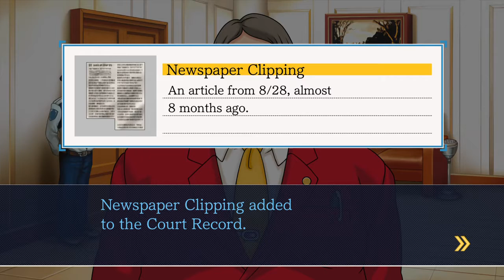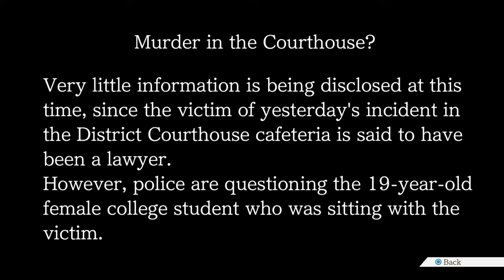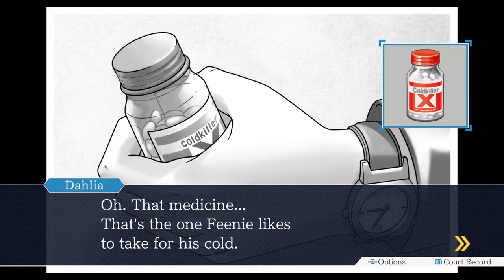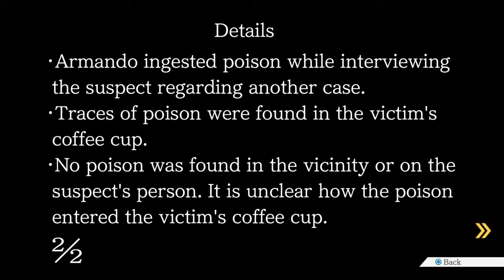Phoenix Wright: Ace Attorney Trilogy - The True Evil Starts To Emerge.